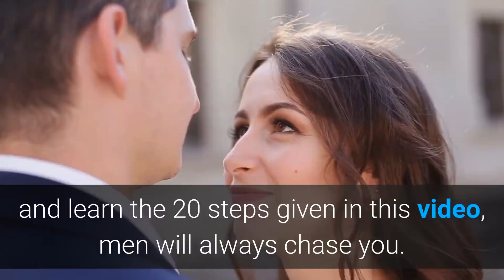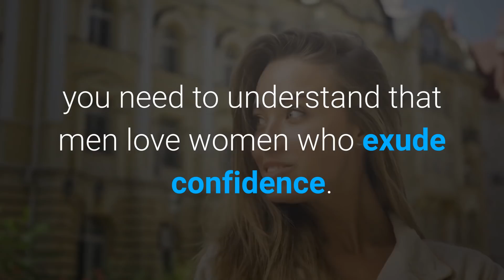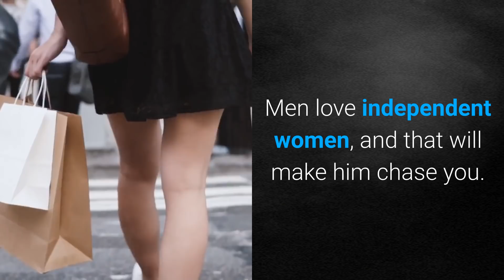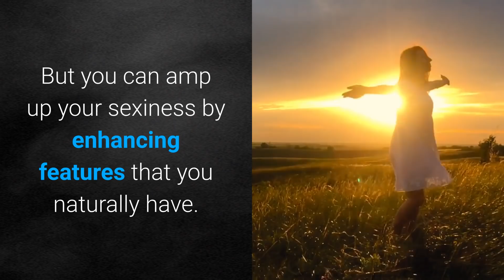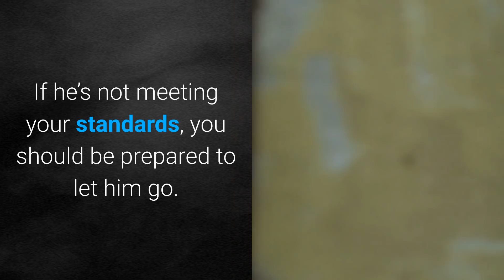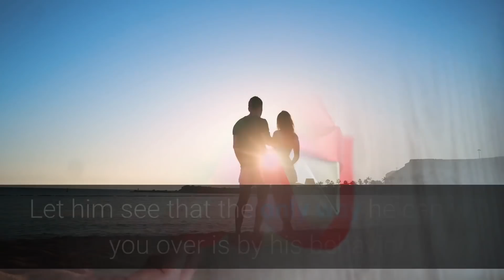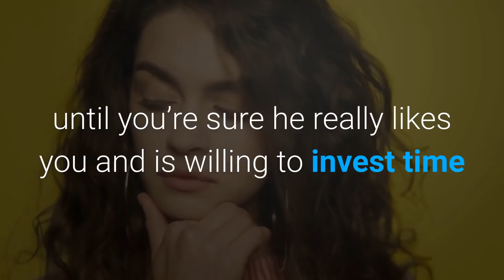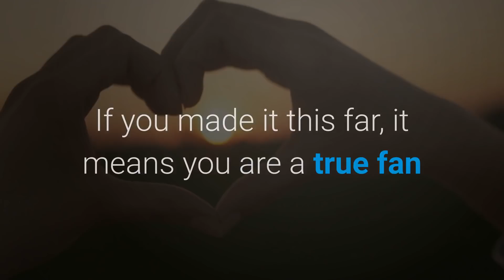Do This… And Men WILL ALWAYS Chase You…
What Men Secretly Want
(Men fall in love with women who know this “secret ingredient”)

In this video we show you 20 steps to make a guy chase you. These psychology steps will make him chase you.

How to make a guy chase you? how to make a man chase you? what makes a man chase a woman? in this video we answer all these questions and you will learn exactly with the power of social psychology how to make him chase you to win him.

These 20 proven socialpsychology steps will make him chase you!

*** RECOMMENDATIONS  ***
The secret of how to make any man obsessed with you.
(He’ll give his heart to the first woman who does this)
Use ‘reverse psychology’ to win back your ex:
(The number 1 guide on how to get your ex back)